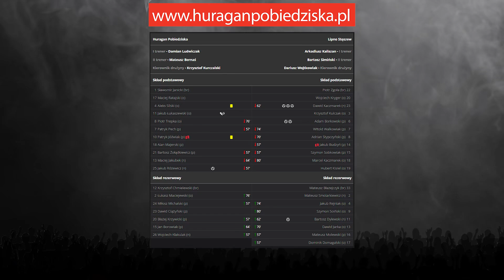Huragan TV: Huragan Pobiedziska - Victoria Września (22.06.2024 r.)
⚽ Skrót meczu 34. kolejki wielkopolskiej IV ligi - sezon 2023/24